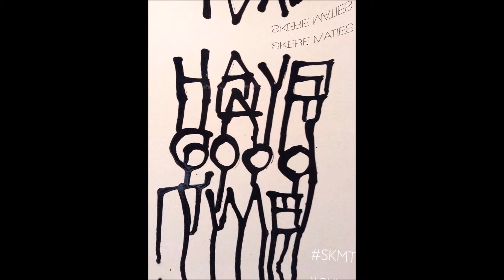01. SKERE MATIES - HAVE A GOOD TIME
6de internet album v/d Skere Maties genaamd: "Volume 5: Have A Good Time" (Met o.a.: Klaas Vaak, Densterr en vele anderen !)